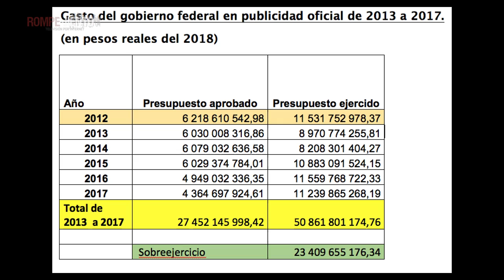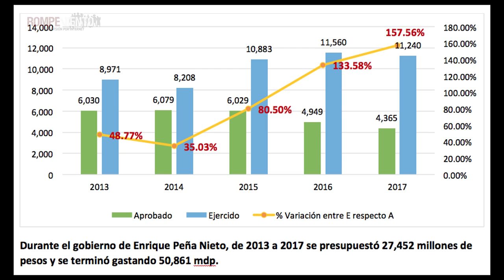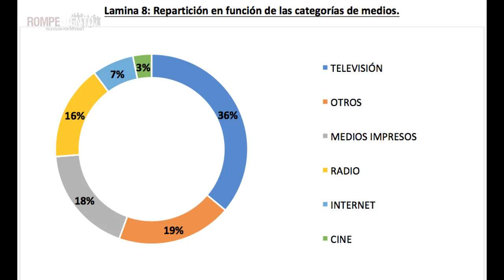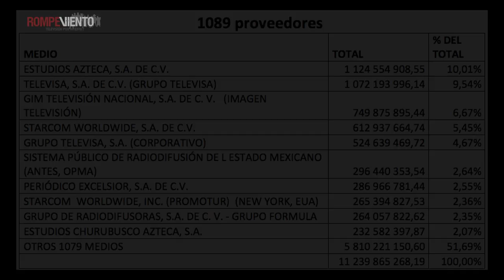Megáfono - Publicidad oficial: expectativas y oportunidades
De 2013 a 2017 se han gastado más de 50 mil millones de pesos en publicidad oficial, de manera discrecional y sin ningún control. La ley de comunicación, conocida como Ley Chayote, aprobada en abril de 2018, no modifica este problema.

Ana Cristina Ruelas entrevista al abogado Ricardo Reyes y Justine Dupuy de Fundar, sobre la iniciativa de Medios Libres para garantizar el derecho a la información y la libertad de expresión.